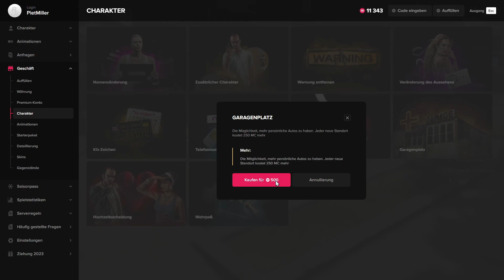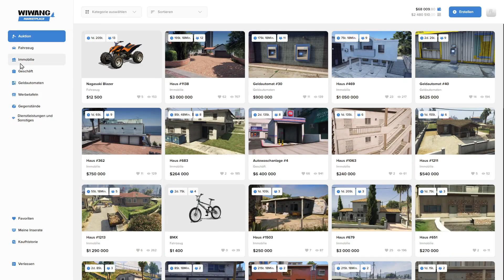Majestic RP I Tipps und Tricks I Fahrzeugslots und Schrottplatz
heute seht ihr wie ihr Fahrzeugslots freischalten könnt und wie ihr eurer altes Auto verschrotten könnt

/promo ChrissiYT (so wie es dort steht)
oder bei der Registrierung (gilt dann auch für Server 2) bei dem letzten Punkt, wer hat euch empfohlen.
Danke dafür :-*